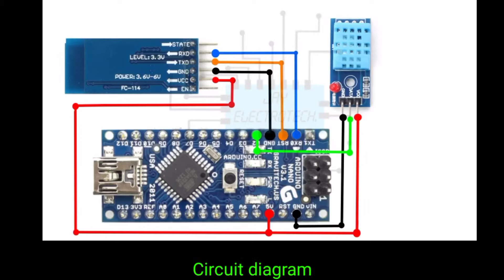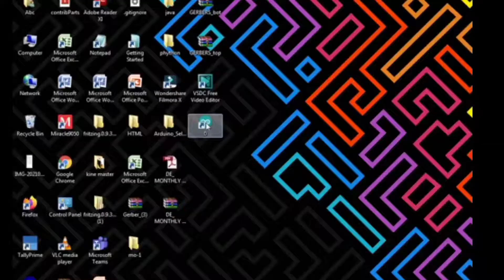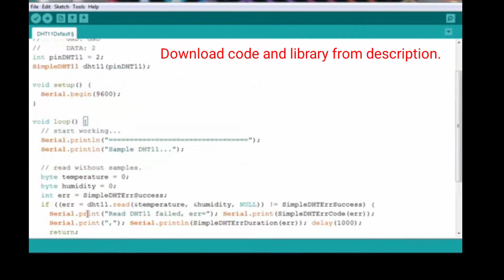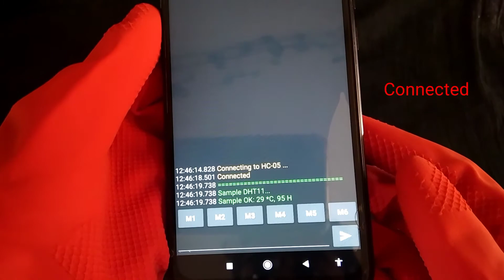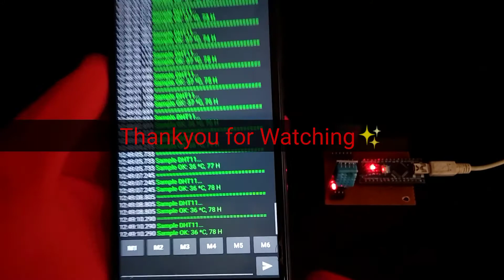How to make bluetooth based Teamprature and Humidity monitoring system. DHT11 & HC-05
The main thing is that one can make it at Circuit. You are interested in "Jay ElectroTech"? You have found the channel you really need. Here you can find lots of Electronics Projects, hand made circuit items, and the main thing is that they all made of make-shifts and at the lowest cost!

"Jay ElectroTech " By Jay khambhayata

🔷  Download Code + 🔶download Circuit diagram:-

🔶Software required